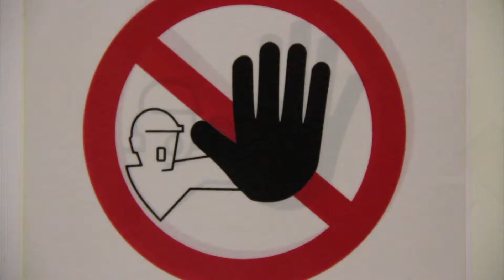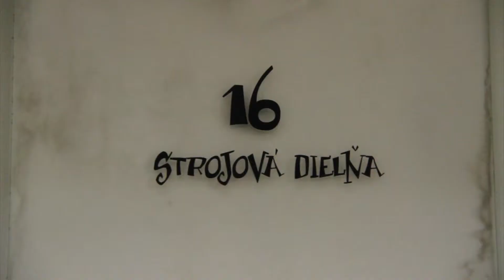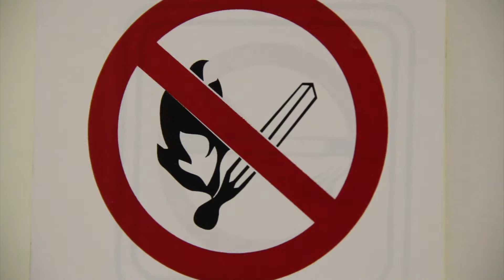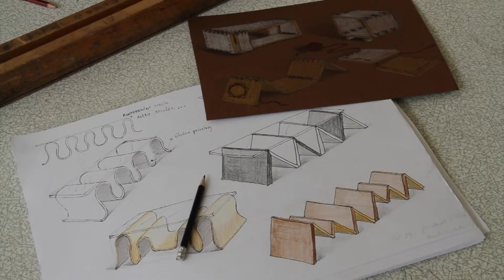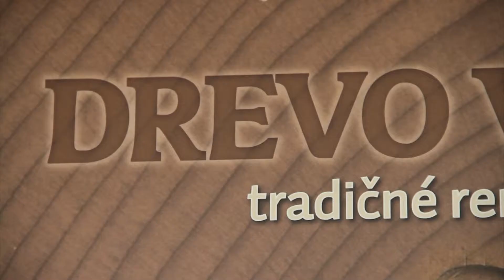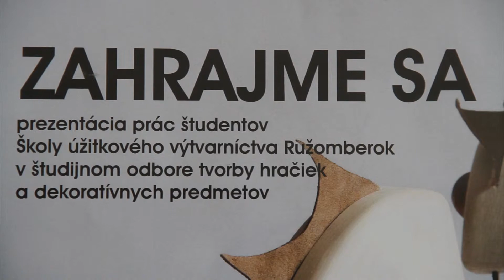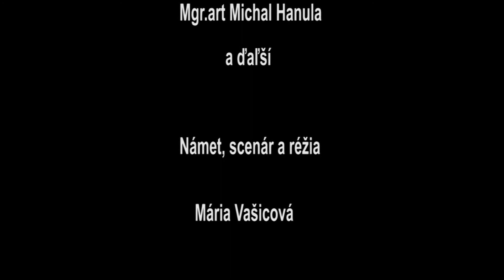Portréty: Zahrajme sa...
pôvodný krátky dokument TV Liptov od Márie Vašicovej. Vlastne je to malý príbeh o tom, ako sa rodia hračkári a hračky.